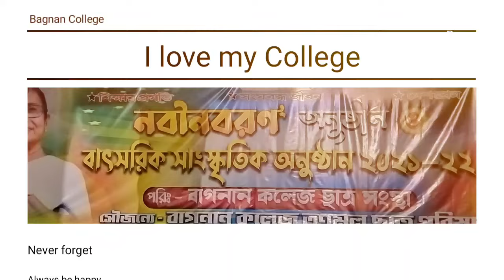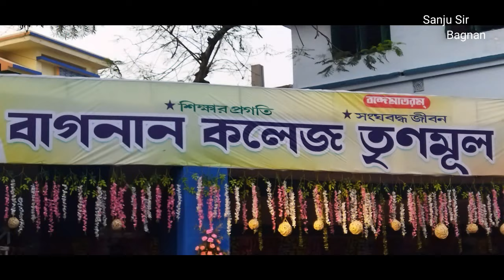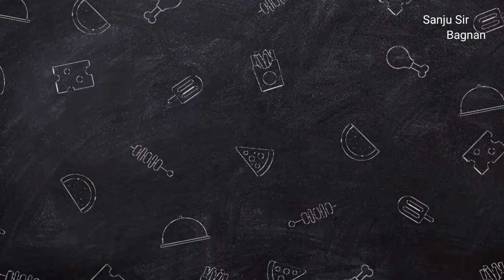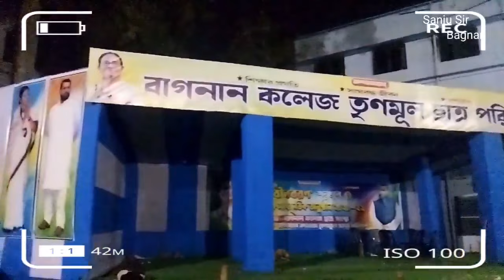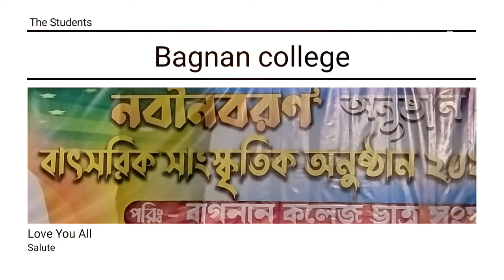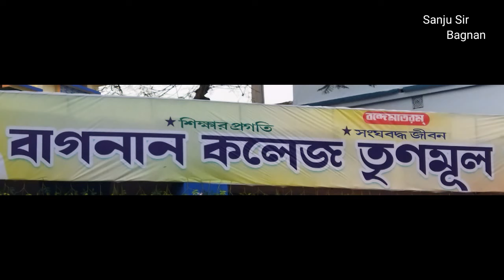Grand Function#Bagnan College 2021@Englishteachersanjusir .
Grand Function#Bagnan College 2021@English Teacher (sanju sir)